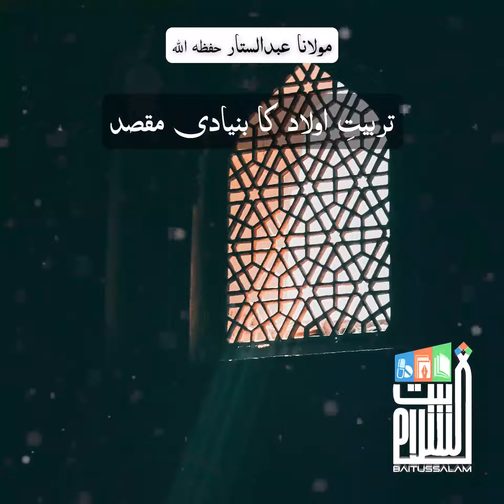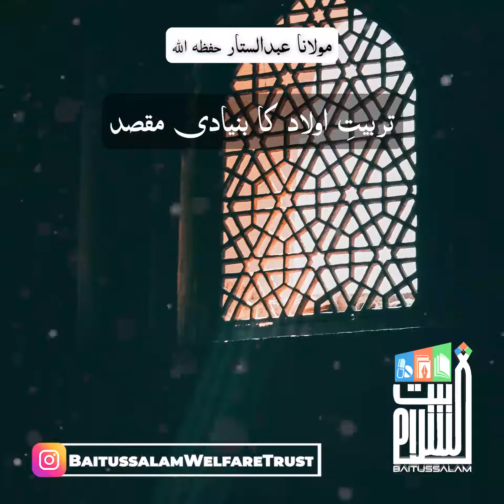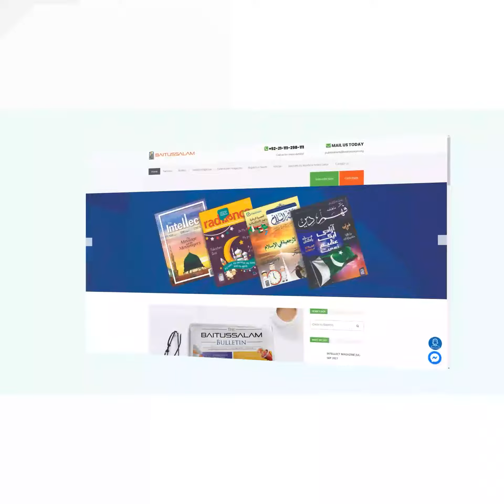TARBIYAT E AULAAD KA BUNYADI MAQSAD | HAZRAT MAULANA ABDUS SATTAR SAHAB BAITUSSALAM | 2 JAN 2023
TARBIYAT E AULAAD KA BUNYADI MAQSAD |
HAZRAT MAULANA ABDUS SATTAR SAHAB |
BAITUSSALAM |
2 JAN 2023